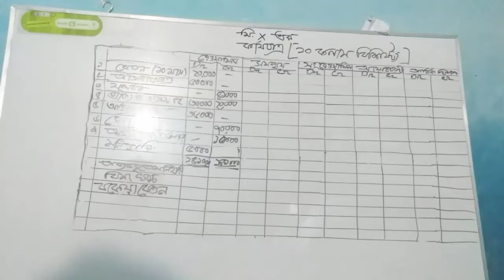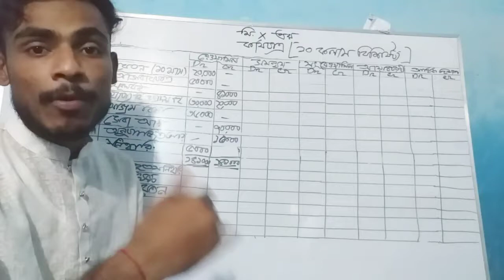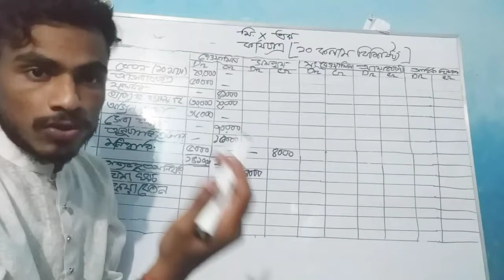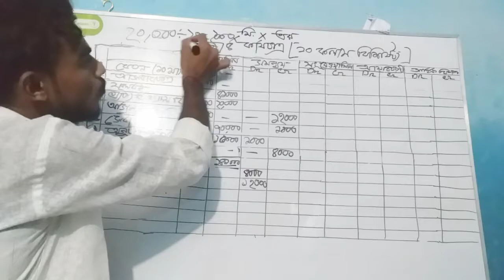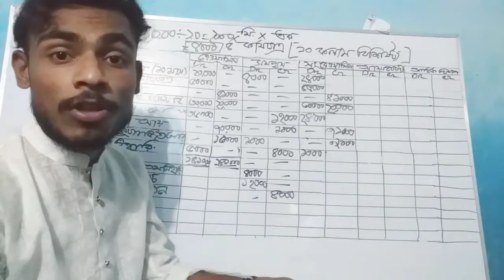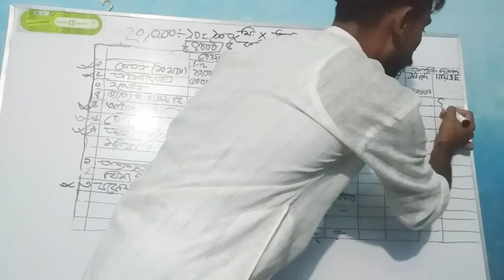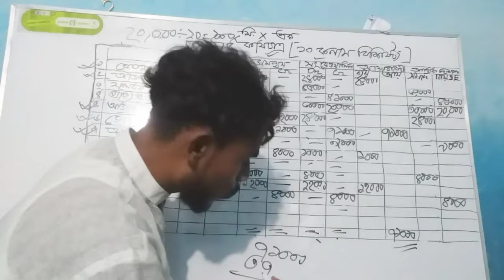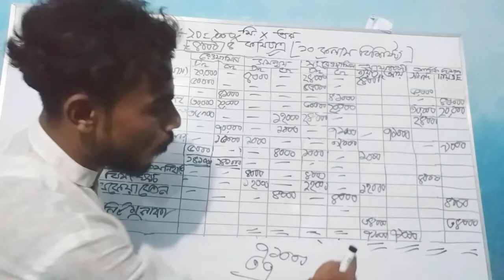কার্যপত্র part - 3।। worksheet।। ১০ কলাম বিশিষ্ট বিবরনী